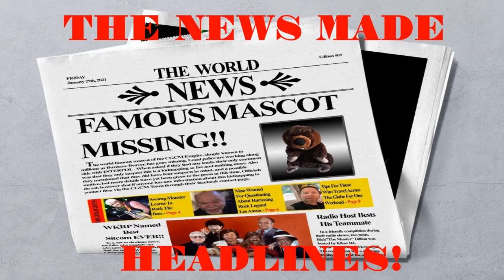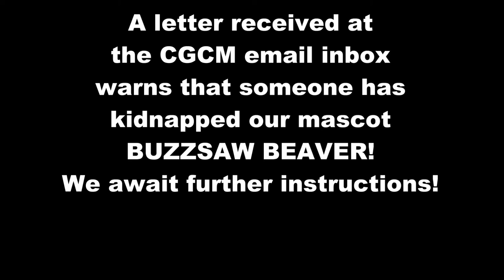Buzzsaw Beaver Kidnapped?!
CGCM Radio station co-manager WallyGator calls Rich 'The Meister' Dillon with some disturbing news Wally has received an anonymous email saying missing station mascot and dj Buzzsaw Beaver has been kidnapped! (Beaver-napped?) Who would do such a thing?  What could they possibly want with our beloved Beaver?   The attachment to the email says "We Have Buzzsaw, Details Will Come" and they are instructed to wait for further instructions.  So, we wait and hope he's ok.  In the meantime, just in case you have any information on our beavers whereabouts, let us know on our Facebook page!